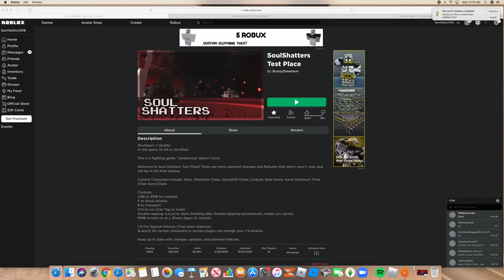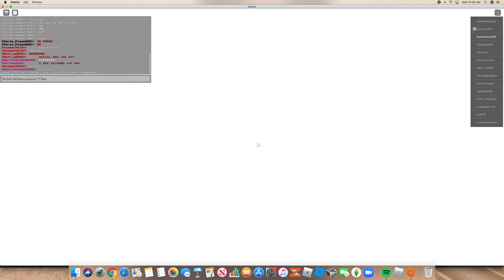Going Toxic In Undertale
get oofed  losers.